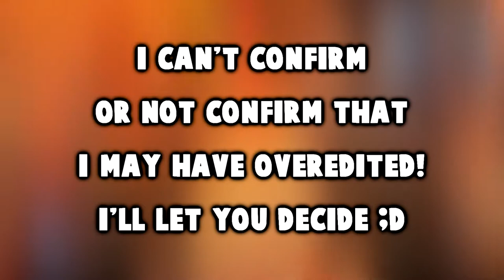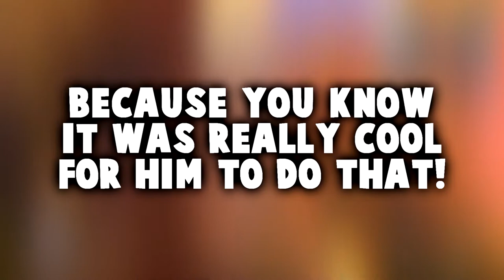EDGY I NEED HEALING (Overwatch moments)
PARDON THE CESSPOOL OF PIXELS ON MY SCREEN! I spent around 10 hours to make the best video!

..Trust me it was worth it